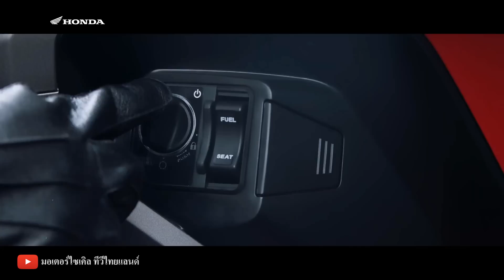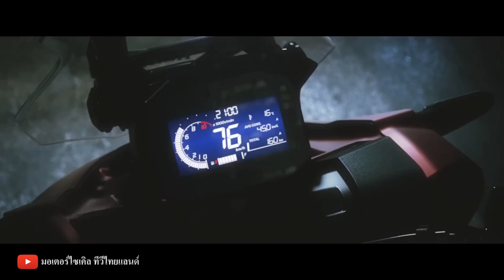ด่วน ! Honda ADV160 ABS + TC เปิด 93,500 eSP+ ม้า 16 ตัว เบาะเตี้ย อินโดฯเปิดประเทศแรก